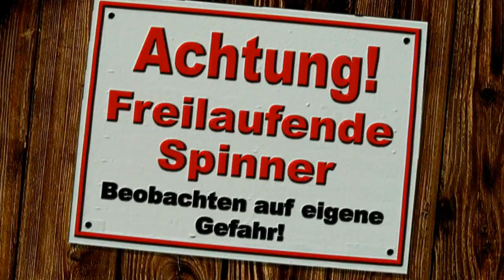RAUS ins FREIHE, Kunst, Häuser und Kläffer WARTEN schon :)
Endlich, es geht das erste Mal wieder vor die Türe, in diesem Jahr, also jedenfalls mit Kamera ;)

EQUIPMENT:

Verwendeter Camcorder:
Sony HDR-CX730E

SONY HDR-CX250EW

Verwendetes Mikrofon:
König Ansteckmikrofon

Fotokamera:
Samsung NX200 Systemkamera

Und zu guter letzt, weil Tags nichts bringen, gibt es hier nochmal die Super-Duper-TAG-Aufdräng-Kopie :D